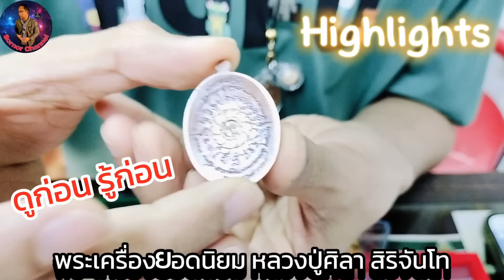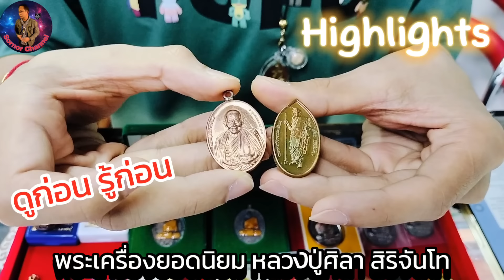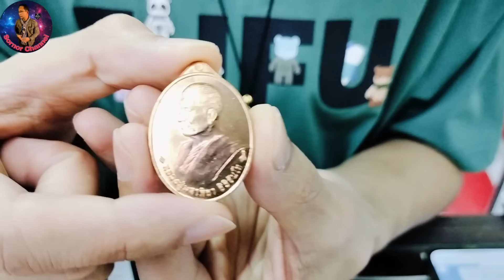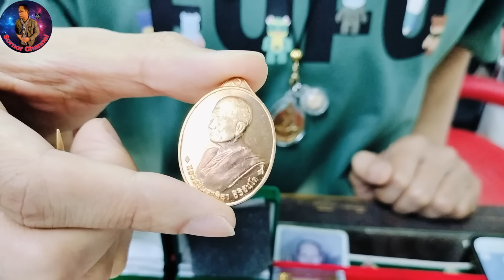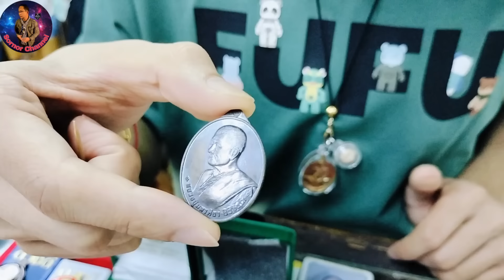ดูก่อน รู้ก่อน เหรียญดวงดี และเหรียญอื่นๆ หลวงปู่ศิลา สิริจันโท | ร้านแจ็ค เสมา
ดูก่อน รู้ก่อน เหรียญดวงดี และเหรียญอื่นๆ หลวงปู่ศิลา สิริจันโท
สนใจสอบถาม ร้านแจ็ค เสมา
ห้างพันธุ์ทิพย์บางกะปิ ชั้น 3